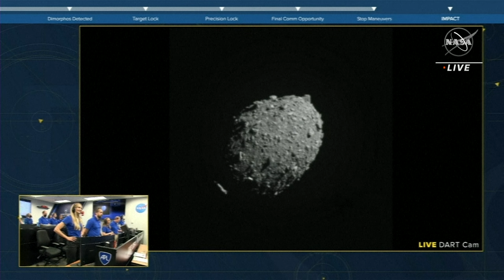Misión cumplida: una nave de la NASA choca contra un asteroide para desviarlo | AFP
Misión cumplida. La nave espacial enviada por la NASA para desviar la trayectoria de un asteroide impactó este lunes su objetivo, como parte de una novedosa prueba de "defensa planetaria" que debería permitir proteger mejor a la humanidad de una eventual colisión devastadora con un objeto cósmico.